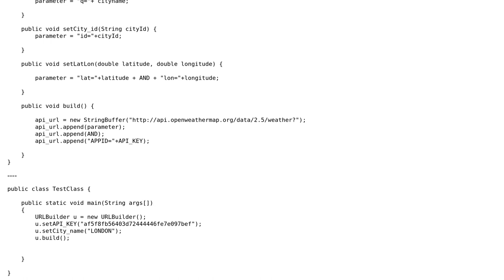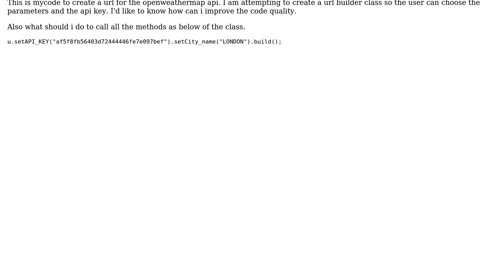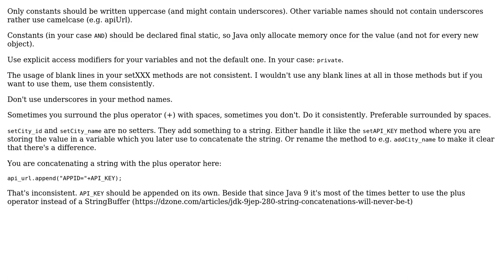Code Review: Implementing a URL Builder (2 Solutions!!)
Code Review: Implementing a URL Builder

With thanks & praise to God, and with thanks to the many people who have made this project possible! | Content (except music & images) licensed under CC BY-SA | Music | Images & others | With thanks to user Pete user Nisan Abeywickrama user Joachim Rohde and the Stack Exchange Network Trademarks are property of their respective owners. You are responsible for your own actions.